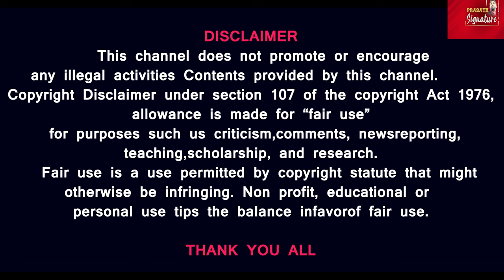Shots fired at Trump rally Prasath Signature Detailed Report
Shots fired at Trump rally

Secret Service led former President Trump off-stage after shots were fired at his rally in Pennsylvania.
The 20-year-old male who shot at former US president Donald Trump during a Pennsylvania rally is alleged to be Thomas Matthew Crooks, according to The New York Post.
However, US authorities have not confirmed the shooter’s identity but claim they are close to determining who the person was.
An image has now surfaced showing US authorities standing over what is believed to be the corpse of the shooter.

Prasath signature